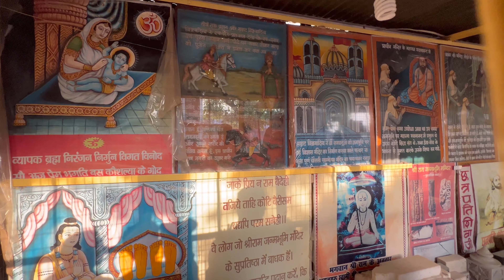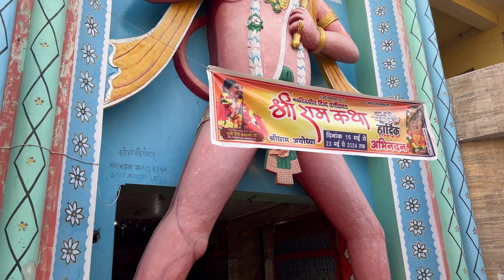శ్రీ రామ జన్మభూమి అయోధ్య రామ్ మందిర్ Telugu Vlog || Prayagraj Triveni Sangam || ఆదిలాబాద్ to అయోధ్య